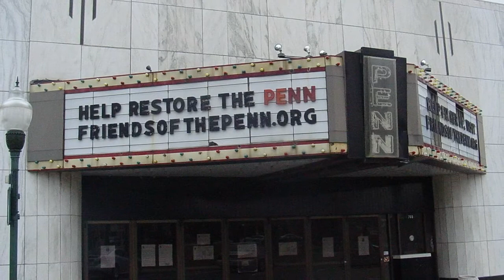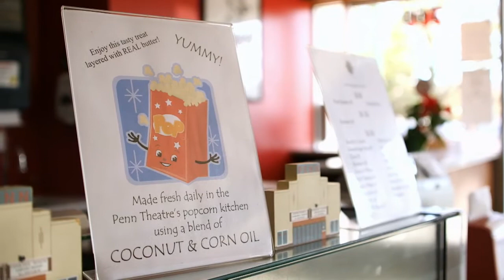DJ Oliver Interviews Ellen Elliott, Executive Director of the Penn Theater | Detroit Performs Clip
DJ Oliver Interviews Ellen Elliott, Executive Director of the Penn Theater in Plymouth, Michigan. Episode 711/Segment 3